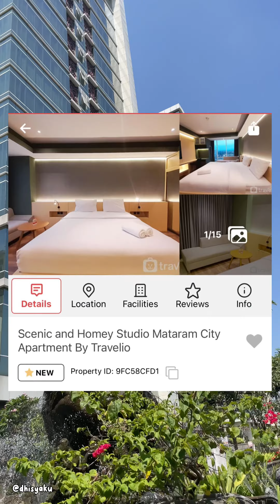Dhisyaku Stay di Apartemen Mataram City Yogyakarta By Travelio